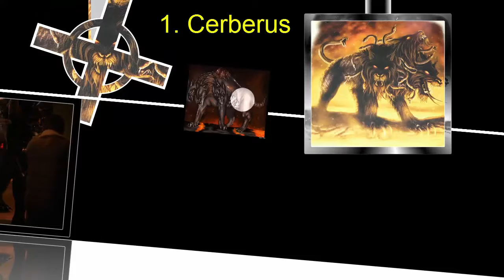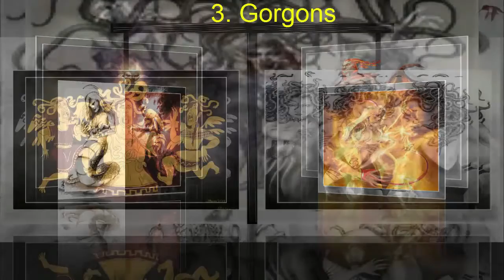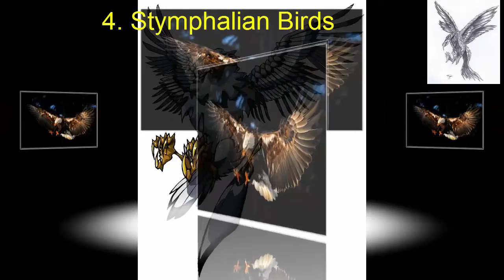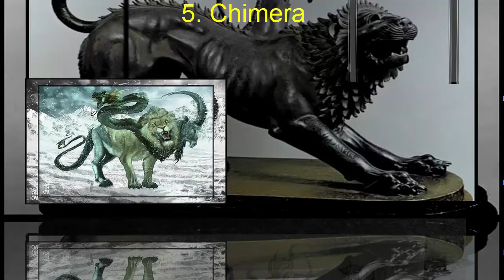Greek Myth: Top Terrifying Monsters | KNOWLEDGE TV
Argus
Argus may have had as many as one hundred eyes, which were located all over his body. Hera employed him as a guard. He was killed by Hermes. Afterward, Hera put Argus's eyes in the tail of the peacock, her favorite bird.

Cerberus
Cerberus was a huge and powerful three-headed dog. He was owned by Hades, god of the dead, who used the fearsome hound to guard the entrance to the underworld. In his final labor, Hercules went to the underworld and kidnapped Cerberus.

Cyclopes
Each of the Cyclopes was gigantic and had a single eye in the middle of its forehead. The Cyclopes made lightning and thunderbolts for Zeus to use. The brutal Polyphemus, a Cyclops and a son of Poseidon, lived on an island, where he was blinded by Odysseus.

Gorgons
The Gorgons were horrifyingly ugly monsters who lived at the edge of the world. Their hair was made of serpents, and one look from a Gorgon's eyes would turn a man to stone. Perseus killed the Gorgon Medusa by beheading her while looking only at her reflection.

Hydra
The Hydra was a massive and poisonous serpent with nine heads. Every time one head was injured, another two grew in its place. Hercules sought out the monster in its dark marsh and succeeded in destroying it.

Minotaur
The Minotaur was a man-eating monster with the head of a bull. King Minos kept it hidden in a labyrinth (a maze) in Knossos, on the island of Crete, where he used it to frighten his enemies. Theseus killed the Minotaur.

Scylla and Charybdis
The powerful monsters Scylla and Charybdis lived together in a sea cave. Scylla had many fierce dog heads and ate sailors alive; Charybdis created whirlpools by sucking in and spitting out seawater. Both Jason and Odysseus safely traveled by these monsters.

Sirens
The Sirens were giant, winged creatures with the heads of women. They lived on rocks on the sea, where their beautiful singing lured sailors to shipwreck. Odysseus filled his sailors' ears with wax so that they might sail safely past the Sirens.

RELATED CHANNEL / Credits
Tuklas TV
Kaalaman
YSM PH
ClarkTv Facts
ulli chun
Clark Tv Facts
Tinig Ph
Alam mo Ba to?
Pinoy Mysteries
Karunungan Channel